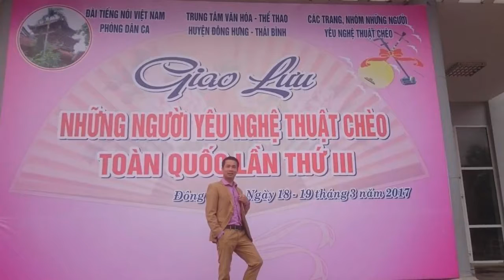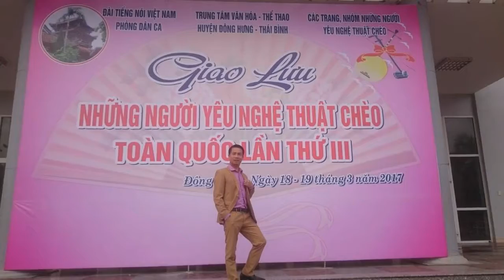KHÚC HÁT TÌNH YÊU, SL:Dương Đức Nghiêm ,TB:Hưng Lê- Thảo Ngọc